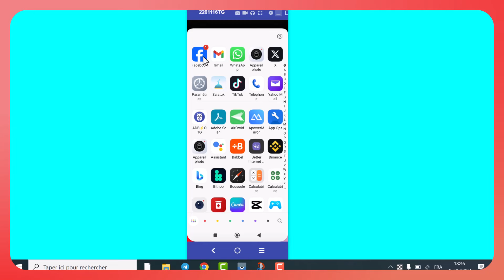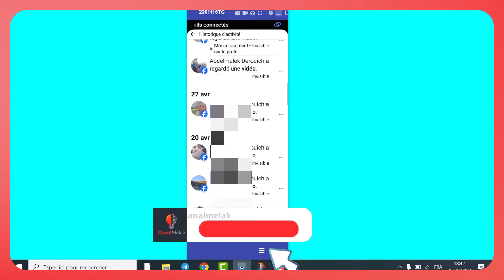Retrouvez tous vos commentaires sur facebook et aussi les vidéos regardés.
dans cette nouvelle vidéo, je vais vous montrer comment retrouvez facilement et rapidement tous vos commentaires sur Facebook depuis la création de votre compte Facebook, et aussi les vidéos que vous avez déjà regardé sur facebook.